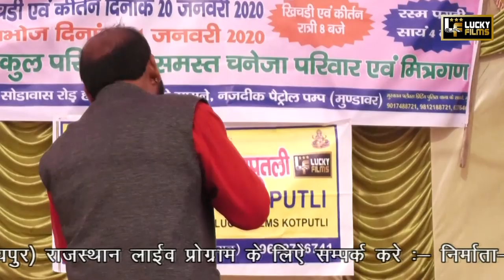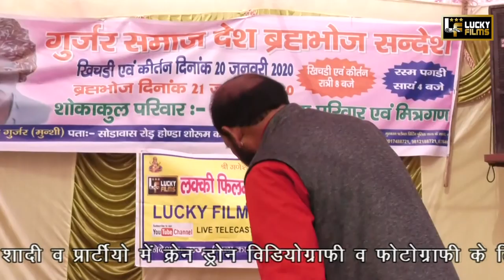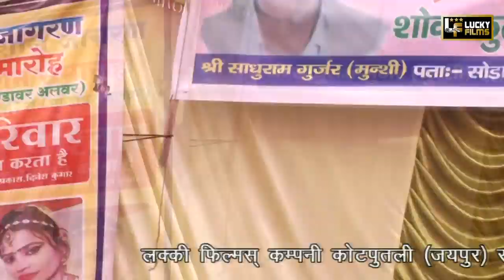मोसी बुलाव पूरण महल मैं || Rajasthani Latest Song || लखमी चन्द पटेल || Lucky Films Kotputli 2020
Presents A New Dj Song

बात मानजार बलमा || Rajasthani Latest Song || लखमी चन्द पटेल  || Lucky Films Kotputli 2020

❖ Song :- मोसी बुलाव पूरण महल मैं ||

❖ Singer :- लखमी चन्द पटेल

❖ Lyrics :-  लखमी चन्द पटेल

❖ Recording:-LUCKY FILMS KOTPUTLI

❖ Video Editing :- Raju Bala Ka Nangal

❖ Company :- LUCKY FILMS KOTPUTLI

❖ Copyright :- © LUCKY FILMS KOTPUTLI

❖ Dop: RAJU BALA KA NANGAL -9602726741

❖ Production: LUCKY FILMS KOTPUTALI

❖ Music Label: LUCKY FILMS KOTPUTALI

Digital Partner : White Gold Diigtal : 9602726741

    स्पेशल थैंक्स

👉Like. करे।🔥

👉Share. करे।🔥